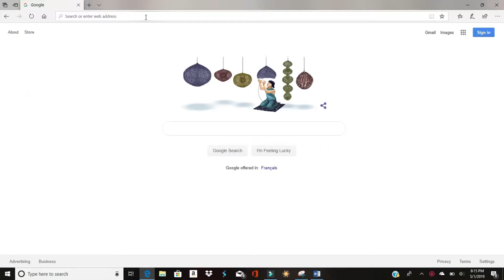A Happy Poem!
Hello everyone! Here is another poem! I used to get asked a lot why I don't write "Happy poems" so I wrote a poem called "A Happy poem" that talks about everything I won't talk about in a "Happy poem" but ended up mentioning all that stuff anyway, so Idk if it counts?!? Lol xD            I know I haven't posted Service dog stuff in a while, I'm just out of ideas. I do want to make a updated what tasks Patches does for me video, since my 1st one I hardly mentioned anything and my 2nd one he hardly knew any of them and I didn't know what he'd learn and I've added stuff and etc. I also want to make a video on my views on training methods as controversial as It may be. I opted for a while to keep my training method opinions to my Instagram page and not bring it to YouTube, but I've had people ask what my beliefs are on here, and it's what I stand by so I will advocate for it! I never joined YouTube to become "Popular" (Although thanks for almost 200 SUBS it means so much!) but I joined YouTube to share my experiences training a Service dog, as a Service dog handler, to document my life with multiple disabilities, to share my poems,  and to share my views and opinions. So as controversial as it may be, I will do what I set out to do! :D   So be expecting those videos in the near future! :D